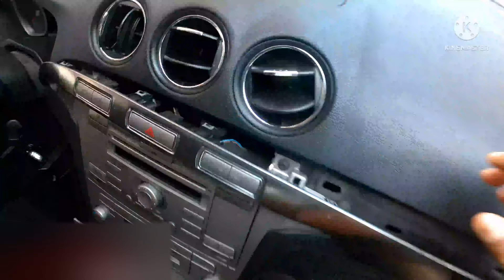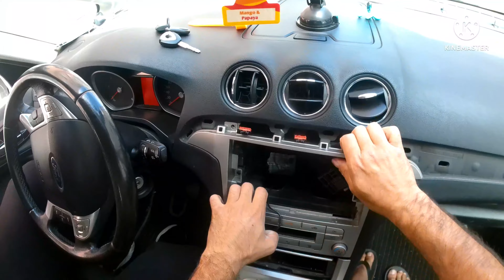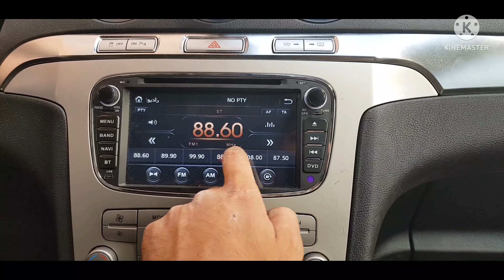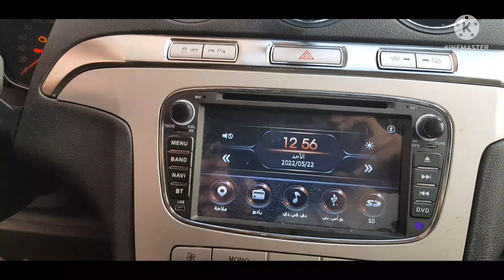ford s max 2006_2015 تركيب شاشة & Bildschirm instalieren& install screen بالاضافة لكاميرا خلفية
تركيب شاشة جديدة لسيارة فورد اس ماكس
طريقة فك الراديو الاساسي لسيارة فورد
تبديل راديو السيارة بشاشة
تركيب كاميرا خلفية لسيارة فورد
autoradio instalieren für ford S max
autoradio austauschen
Bildschirm instalieren für ford S max
rückfahrkamera einbauen für ford S max
ford 2005_2006_2007_2008_2009_2010_2011_2012
2013_2014_2015
car radio remov ford S max
car radio instal ford S max
Install reversing camera ford